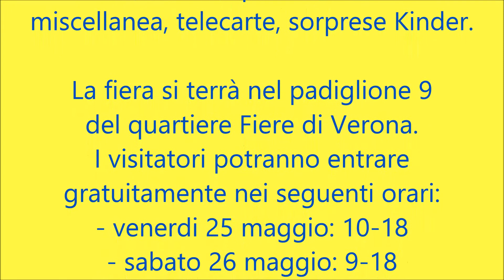130° Veronafil, 25-27 maggio 2018